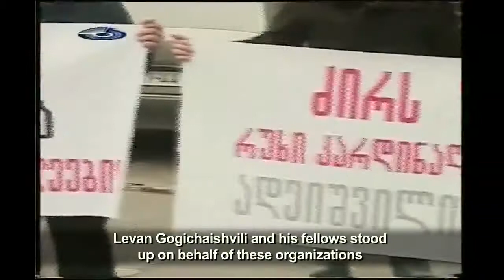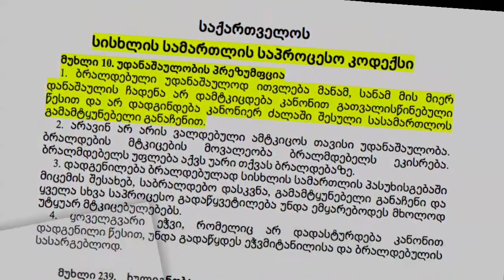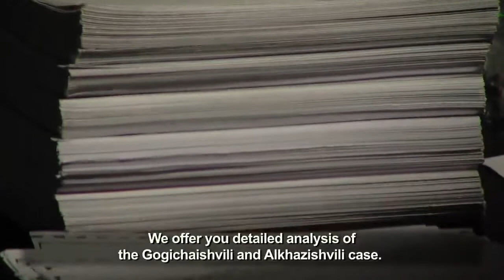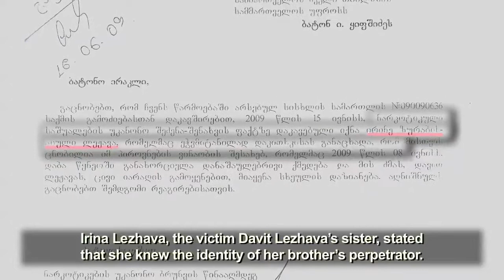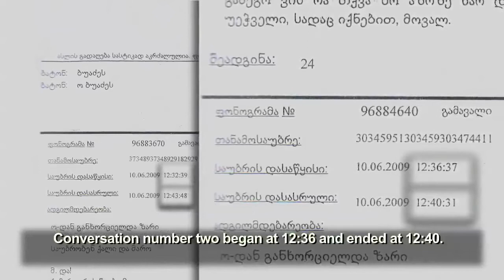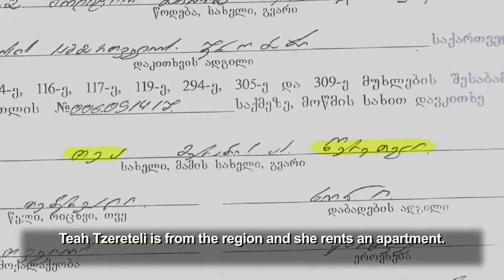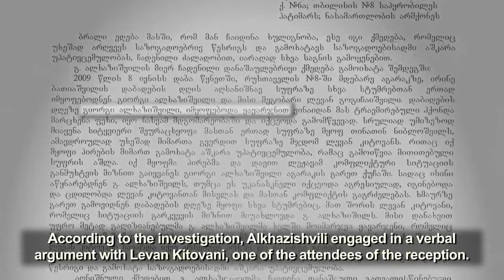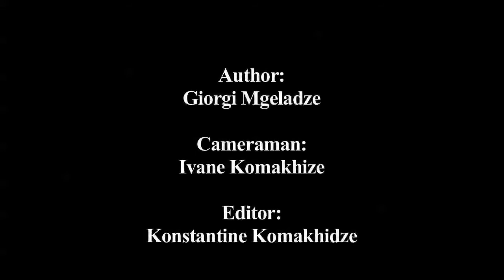Gogichaishvili's case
The investigative film covers the story of an opposition activist Levan Gogichaishvili's imprisonment and trial. Levan Gogichaishvili was openly fighting against Micheil Saakashvili's government. The investigative film shows that accusation's evidences are suspicious and groundless.